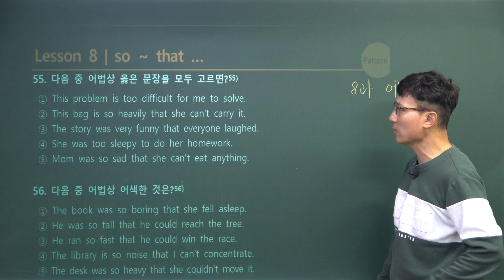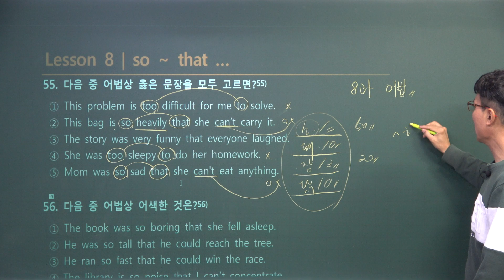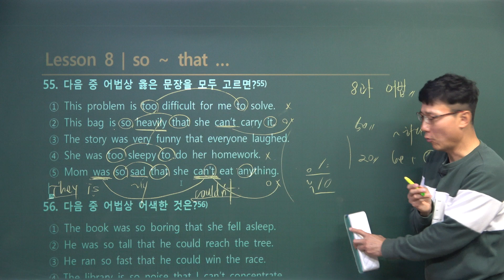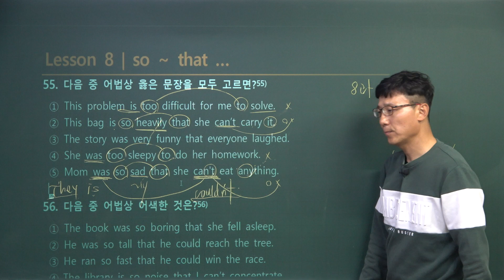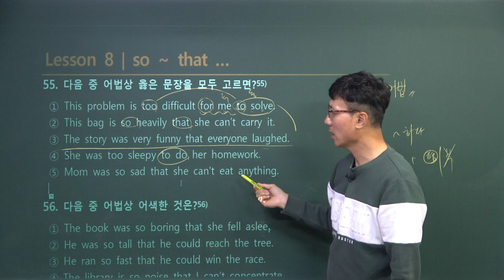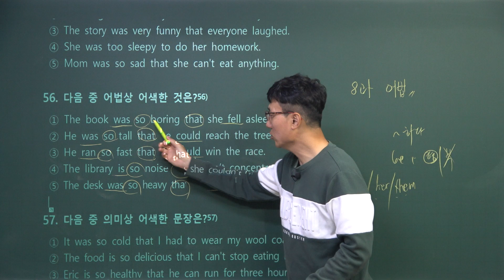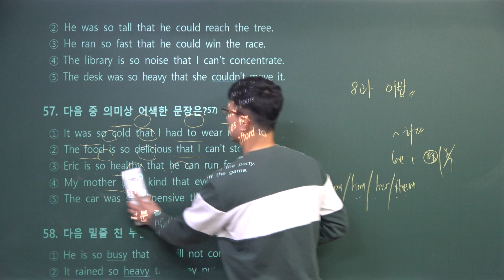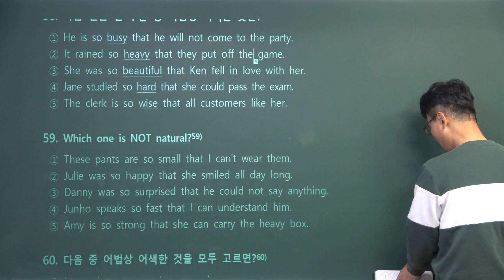중2_천재정 8과문제풀이 어법_청운중2_2022년